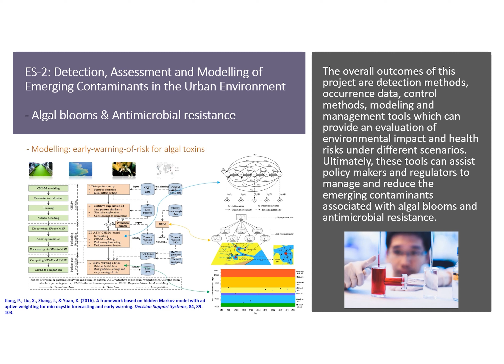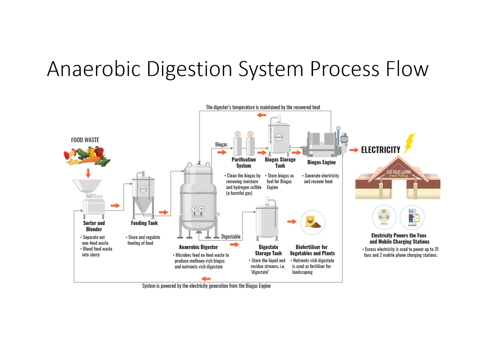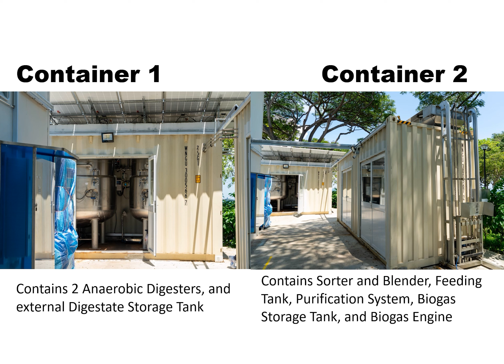Food Waste Anaerobic Digestion for Recovery of Resources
The above video clip is produced by Associate Professor Yen Wah Tong and his research team.  If you want to know more about the project and Associate Professor Yen Wah Tong’s research, kindly check out the following

The above is one of the nine exhibits that were showcased by NUS Environmental Research Institute at the Singapore International Water Week (SIWW2022).  You may also checkout the other exhibits at: